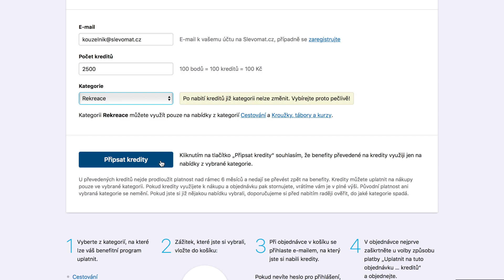Návod: Jak vyměnit firemní benefity za kredity na Slevomat?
Naložte se svými benefity, jak nejlíp to jde. Každý měsíc nabízíme přes 5000 zážitků od více než 2000 partnerů. Vyberte si ten svůj a obohaťte se o nezapomenutelnou chvíli nebo udělejte radost svým blízkým.